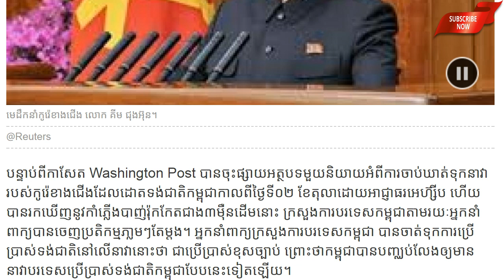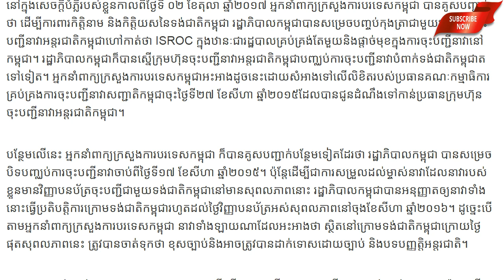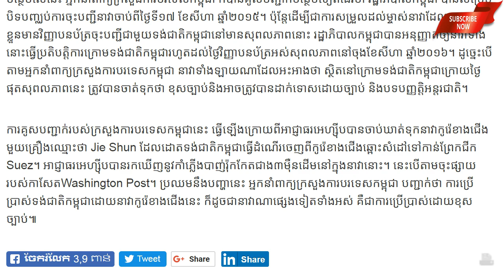អ្នក​នាំ​ពាក្យ​ថា នាវា​ដឹក​អាវុធ​កូរ៉េ​ខាង​ជើង​ដែល​ដោត​ទង់​ជាតិ​កម្ពុជា ជា​ការ​ប្រើ​ប្រាស់​ខុស​ច្បាប